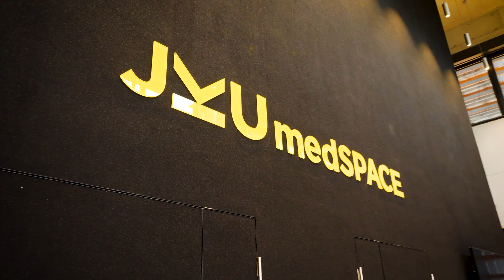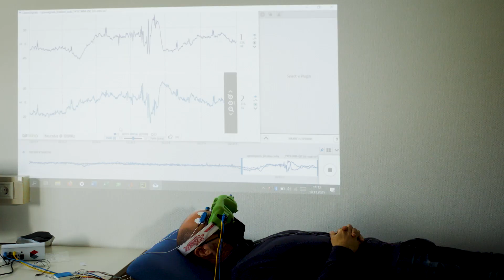Department of Anesthesiology and Intensive Care Medicine at the Kepler University Hospital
Kepler University Hospital is the second-largest hospital in Austria, serving a population of approximately 1.5 million people, and is the academic teaching hospital for the Johannes Kepler Medical University. Both institutions were founded just a few years ago – they are young, motivated and provide the perfect clinical training ground for new anesthesiologists and intensivists!

No matter what an anesthesiologist needs to train in, the Department of Anaesthesiology and Intensive Care Medicine can offer it. This ranges from specific anaesthetic techniques to paediatric intensive care medicine and chronic pain services to (pre-hospital) emergency medicine. There’s also a diverse clinical spectrum for established anaesthesiologists who will find a wide range of fields to specialize in and help develop further. Such a young and dynamic hospital also provides an opportunity for state-of-the-art research, with research in artificial intelligence and machine learning being a major focus.

Kepler University Hospital's size and breadth of capabilities make it one of the best places to train, learn and research at the very highest level Europe has to offer.